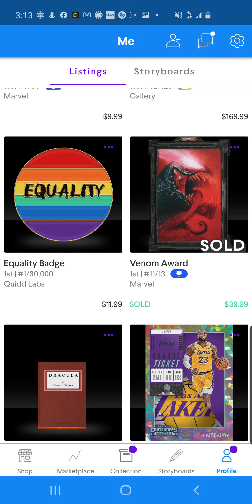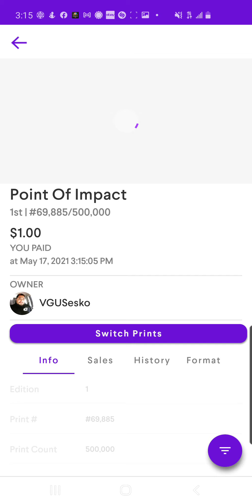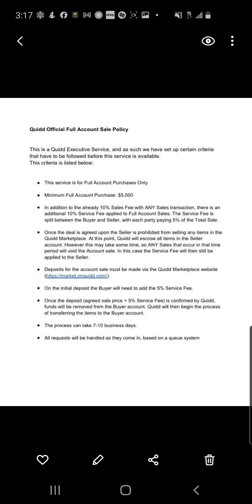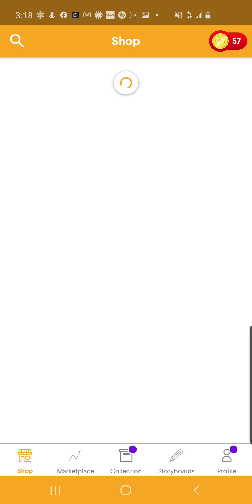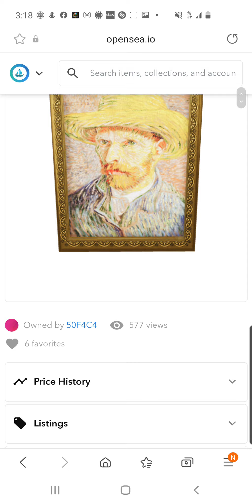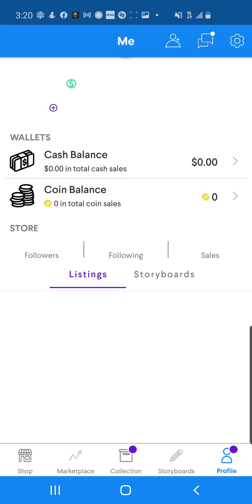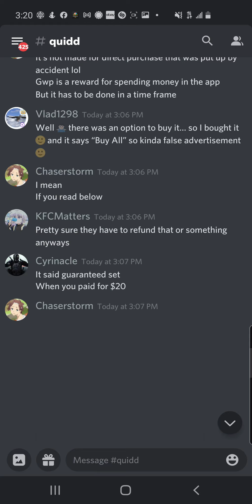Quidd - Marvel Monday! Sell your whole account?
Its Monday and you know what that means! Marvel Monday! And it was just announced you can sell your whole account??